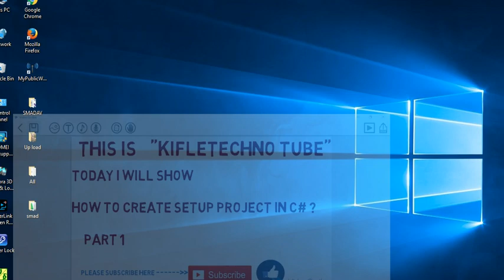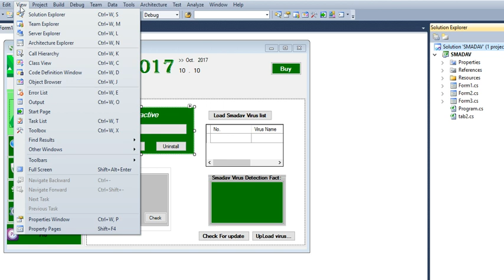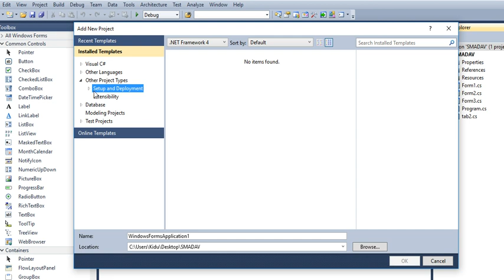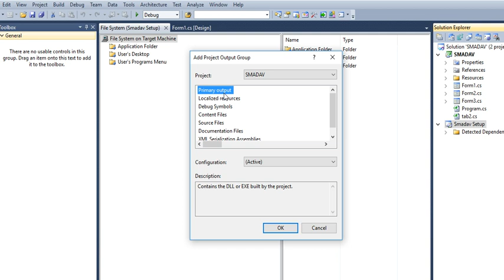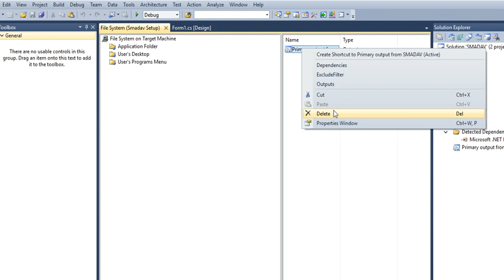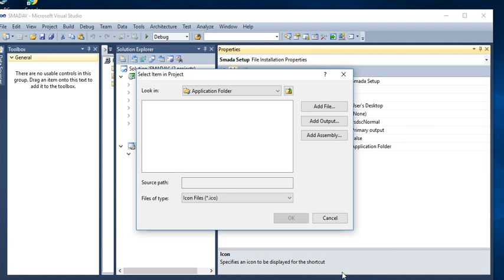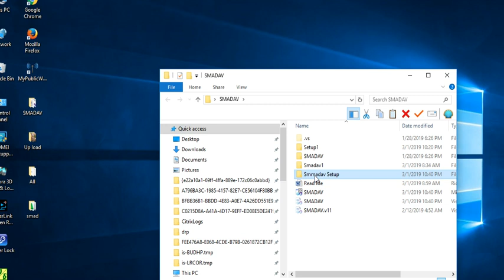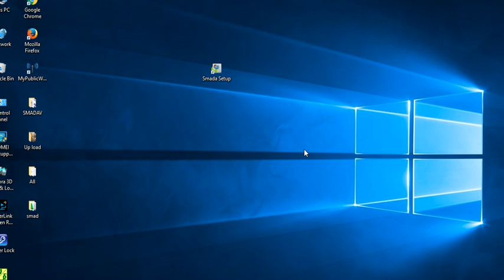How to create setup using c# programe ? ||በሲ ሻርፕ ሴትአፕ እንደት ድቨሎፕ እንደምናደርግ ክፍል 1